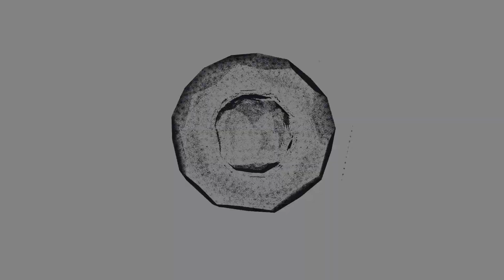ЭТО НЕ МОЕ-Е 😌❤️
Macan ❤️

🧡Музыка в видео: Macan - Но это не моё.